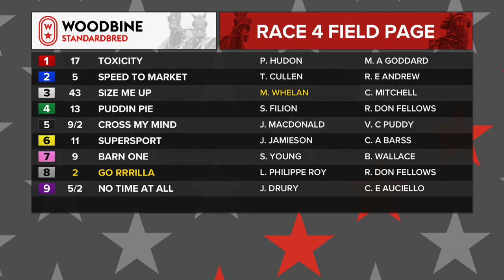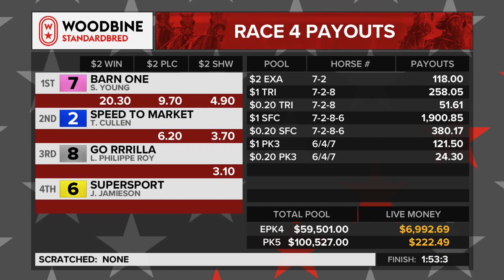Woodbine, Mohawk Park, November 25, 2019 Race 4